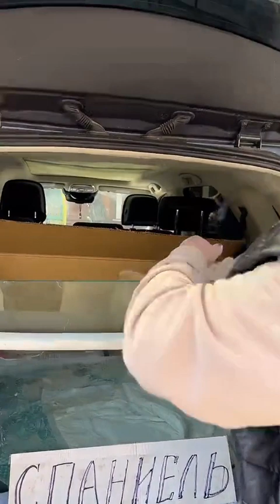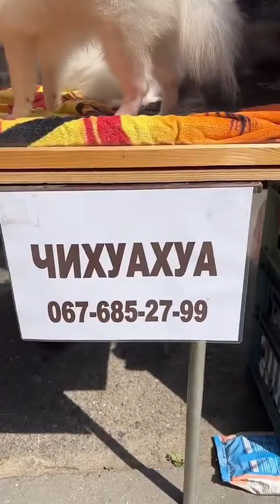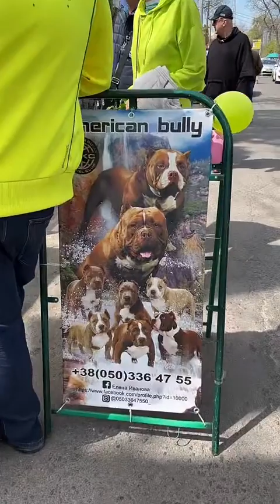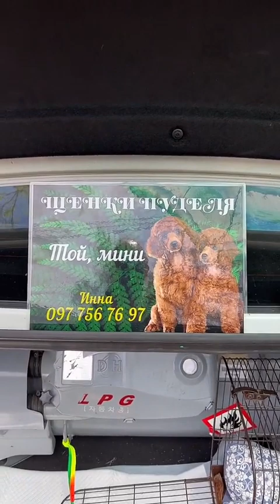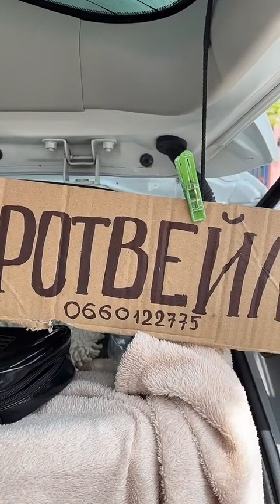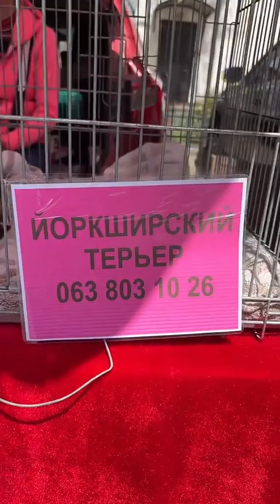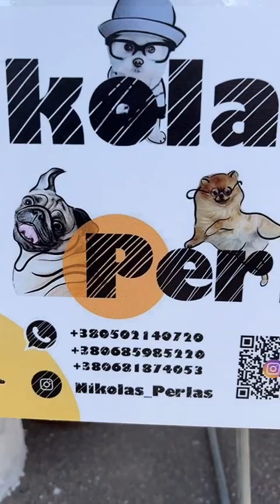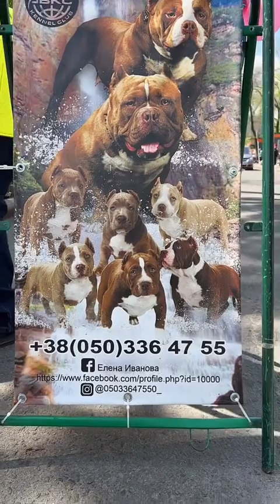7 мая 2023 . Украина 🇺🇦 Одесса рынок. Щенки… отличные люди ❤️❤️❤️❤️❤️